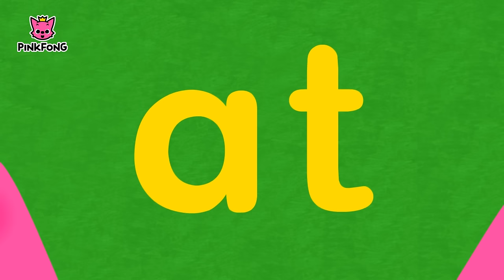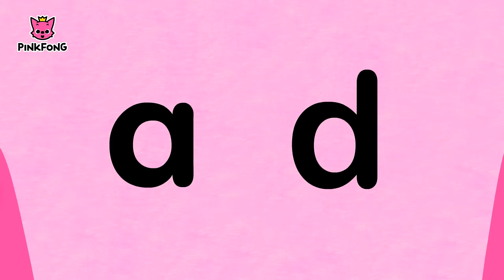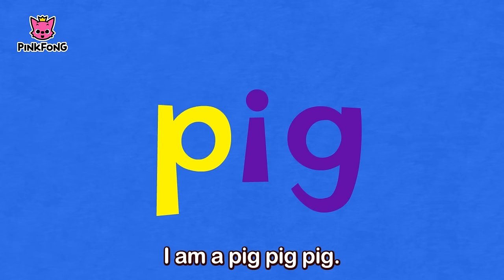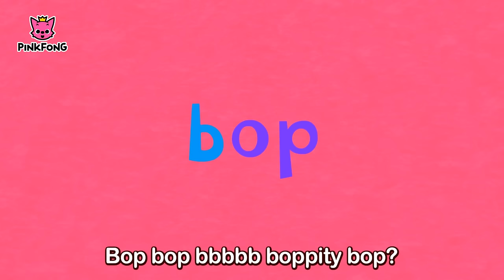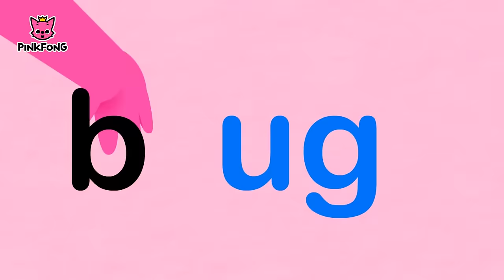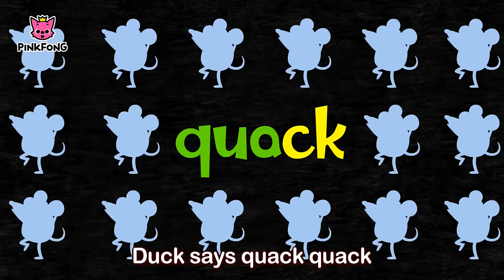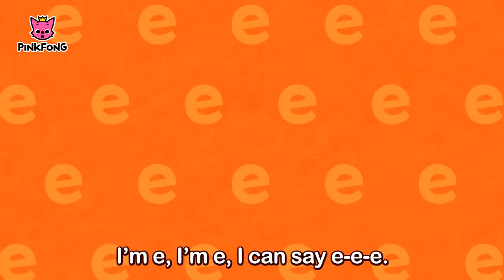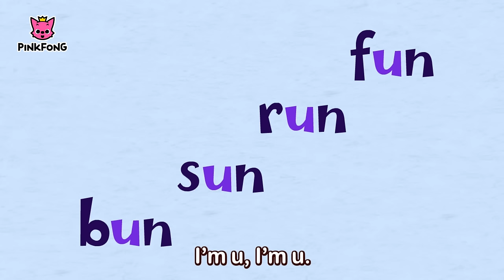Super Phonics | Chugga Chugga Choo Choo and more | +Compilation | Pinkfong Songs for Children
Sing along with your favorite phonics songs and enjoy learning different sounds with rhyming words.

★ Super Phonics Compilation:
1 Cat Cat Cat
2 Rap a Tap Tap
3 Dan in a Van
4 Pam Jam Jam
5 Tad is Sad
6 Magical Den
7 I Met a Vet
8 Big Pig
9 Fin in Bin
10 Ship Trip
11 Jog Jog Jog
12 Pop Pop Poppity Pop
13 Fox’s Boxes
14 Glug Glug Glug
15 Fun Run
16 Coconut Donut
17 Bee Bee Oh My Bee
18 Zoo Zoo Zoo
19 Selfish Fish
20 Mouth Teeth Mouth
21 Chugga Chugga Choo Choo
22 Tick Tock Tick Tock
23 PINKFONG’s Song
24 White Whale
25 The Vowel Family
26 Bag Beg Big Bog Bug
27 Magic e